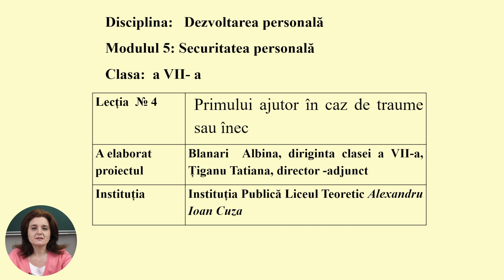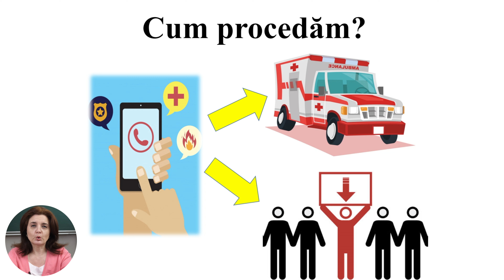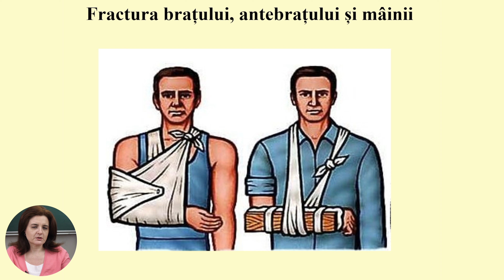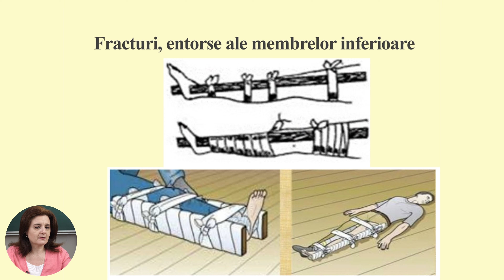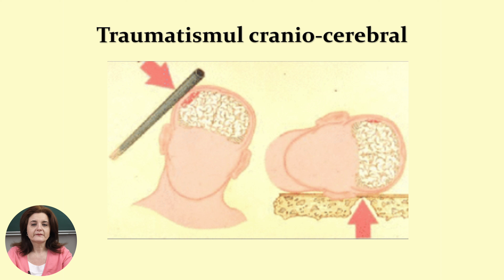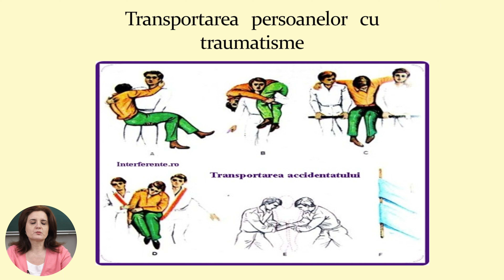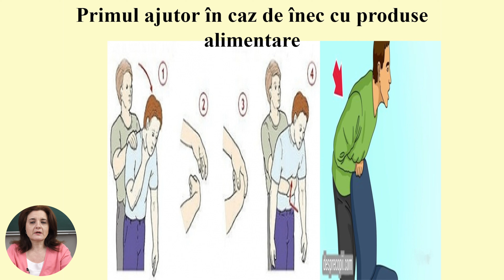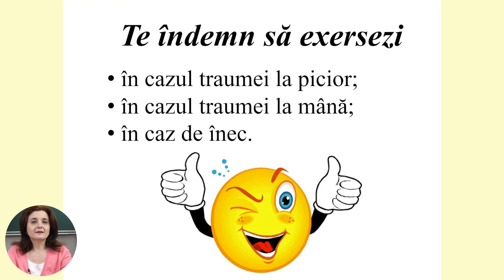Dezvoltare personala; cl.VII; "Primul ajutor în caz de traume şi înec"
Tema: Primul ajutor în caz de traume şi înec
Profesor: Blanari Albina
Manual:
Link la lecția digitală cu activități interactive: